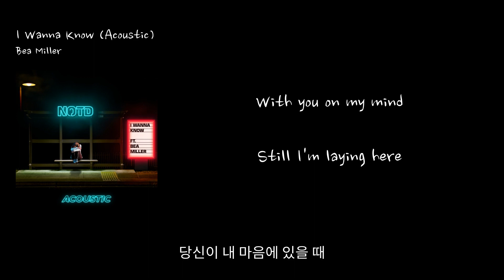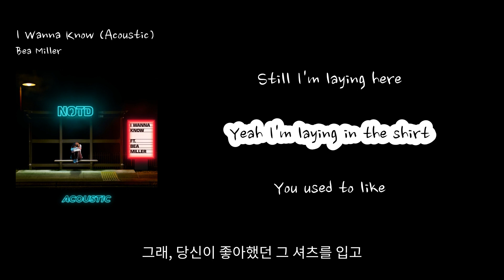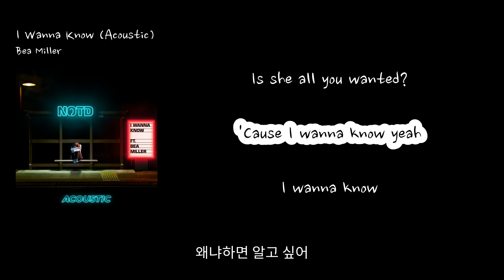[에밀리영어쌤이 가르쳐준 비 오는날 생각나는 인기팝] Bea Miller - 'I Wanna Know (Acoustic)'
00:00 Is she the one? [그녀가 그 사람인가요?]
00:01 The one you've been waiting for? [당신이 기다리던 그 사람인가요?]
00:04 Is she the one? [그녀가 그 사람인가요?]
00:07 Is she the one? [그녀가 그 사람인가요?]
00:10 The one you've been dreaming of? [당신이 꿈꾸던 그 사람인가요?]
00:12 Is she the one? [그녀가 그 사람인가요?]
00:15 I'm tired of staying up all night [밤새도록 지쳐버렸어요]
00:18 With you on my mind [당신이 내 마음에 있을 때]
00:20 Still I'm laying here [그래도 여기 누워있어요]
00:22 Yeah I'm laying in the shirt [그래, 당신이 좋아했던 그 셔츠를 입고]
00:24 You used to like [당신이 좋아했던 셔츠를 입고]
00:26 No I shouldn't mind [아니, 신경 쓰지 말아야 해요]
00:28 All I think about is [내가 생각하는 건 모두]
00:30 Does she move your body? [그녀는 당신의 몸을 움직이나요?]
00:33 Like I moved your body? [내가 당신의 몸을 움직였던 것처럼요?]
00:35 'Cause I wanna know yeah [왜냐하면 알고 싶어요, 그래요]
00:36 I wanna know [알고 싶어요]
00:38 Does she make you feel wanted? [그녀는 당신이 원하는 느낌을 주나요?]
00:41 Is she all you wanted? [그녀가 당신이 원하는 모든 것인가요?]
00:43 'Cause I wanna know yeah [왜냐하면 알고 싶어요, 그래요]
00:44 I wanna know [알고 싶어요]
00:46 I want to know [알고 싶어요]
00:54 I want to know [알고 싶어요]
00:56 Is she all you wanted? [그녀가 당신이 원하는 모든 것인가요?]
00:59 'Cause I wanna know yeah [왜냐하면 알고 싶어요, 그래요]
01:00 I wanna know [알고 싶어요]
01:03 Is she the one? [그녀가 그 사람인가요?]
01:06 That I couldn't be for you? [당신을 위해 될 수 없었던 그 사람인가요?]
01:08 Is she the one? [그녀가 그 사람인가요?]
01:10 Mm I hate that you're the one [음, 당신이 그 사람이라는 게 싫어요]
01:14 That I never get over [내가 결코 극복하지 못하는 그 사람]
01:16 That I wanna get closer to [내가 더 가까워지고 싶은 그 사람]
01:19 I'm tired of staying up all night [밤새도록 지쳐버렸어요]
01:22 With you on my mind [당신이 내 마음에 있을 때]
01:25 Still I'm laying here [그래도 여기 누워있어요]
01:26 Yeah I'm laying in the shirt [그래, 당신이 좋아했던 그 셔츠를 입고]
01:28 You used to like [당신이 좋아했던 셔츠를 입고]
01:30 No I shouldn't mind [아무렇지 않아야 해]
01:33 All I think about is [내가 생각하는 건]
01:35 Does she move your body? [그녀가 너의 몸을 움직이니?]
01:37 Like I moved your body? [내가 너의 몸을 움직였던 것처럼?]
01:39 'Cause I wanna know yeah [왜냐하면 알고 싶어]
01:40 I wanna know [알고 싶어]
01:42 Does she make you feel wanted? [그녀가 너에게 원하는 느낌을 주니?]
01:45 Is she all you wanted? [그녀가 너의 모든 것인가?]
01:47 'Cause I wanna know yeah [왜냐하면 알고 싶어]
01:48 I wanna know [알고 싶어]
01:50 I want to know [알고 싶어]
01:58 I want to know [알고 싶어]
02:00 Is she all you wanted? [그녀가 너의 모든 것인가?]
02:03 'Cause I wanna know yeah [왜냐하면 알고 싶어]
02:05 I wanna know [알고 싶어]
02:06 I want to know [알고 싶어]
02:14 Does she move your body? [그녀가 너의 몸을 움직이니?]
02:17 Like I moved your body? [내가 너의 몸을 움직였던 것처럼?]
02:19 'Cause I wanna know yeah [왜냐하면 알고 싶어]
02:20 I wanna know [알고 싶어]
02:22 Does she make you feel wanted? [그녀가 너에게 원하는 느낌을 주니?]
02:25 Is she all you wanted? [그녀가 너의 모든 것인가?]
02:27 'Cause I wanna know yeah [왜냐하면 알고 싶어]
02:28 I wanna know [알고 싶어]
02:32 I want to know [알고 싶어]
02:40 I want to know [알고 싶어]
02:43 Is she all you wanted? [그녀가 너의 모든 것인가?]
02:45 'Cause I wanna know yeah [왜냐하면 알고 싶어]
02:46 I wanna know [알고 싶어]
02:47 (I want to know) I want to know [(알고 싶어) 알고 싶어]
02:51 Is she all you wanted? [그녀가 너의 모든 것인가?]
02:53 'Cause I wanna know yeah [왜냐하면 알고 싶어]
02:54 I wanna know [알고 싶어]
02:56 I want to know (I want to know) [알고 싶어 (알고 싶어)]
02:59 Is she all you wanted? (I want to know) [그녀가 너의 모든 것인가? (알고 싶어)]
03:01 'Cause I wanna know yeah [왜냐하면 알고 싶어]
03:02 I wanna know [알고 싶어]
03:04 I want to know [알고 싶어]